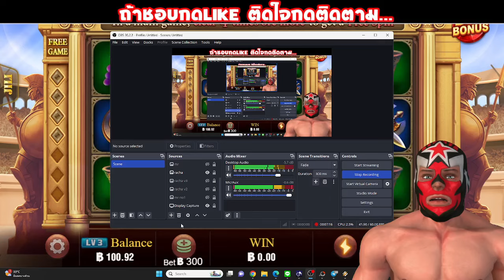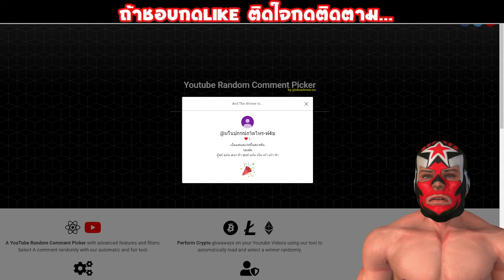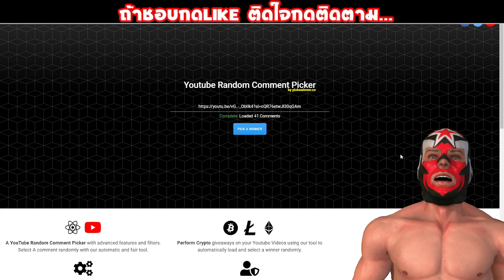Slot Roma X ลองเบท1200 คุณพระรู้เรื่อง ( สล็อตโรม่าจิลิ )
Racha Slots รีวิว สล็อตโรม่าจิลิ
Slot Roma X ลองเบท1200 คุณพระรู้เรื่อง
00:01 อธิบ่ายคอนเทน
00:20 เริ่มเกม

**คลิปวีดีโอชุดนี้จัดทำขึ้นเพื่อความบันเทิงไม่มีเจตนาชักชวนหรือแนะนำเล่นการพนันใดๆทั้งสิ้นและไม่มีลิงค์ตัวใดที่นำไปสู่เว็บพนัน ขอให้ทุกท่านชมคลิปให้สนุกและมีความบันเทิงและได้ความรู้จาก Content ของช่องขอบคุณครับ**